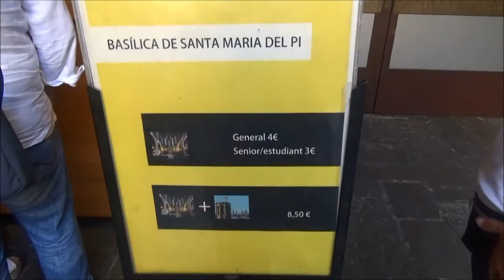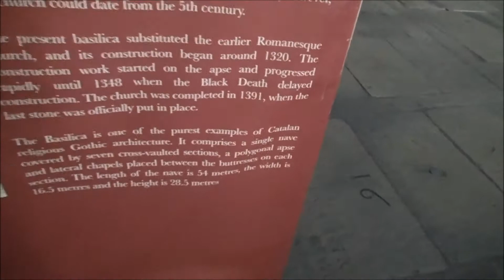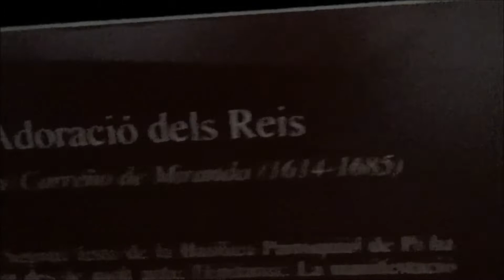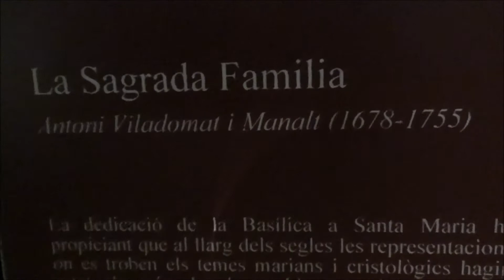Barcelona (Spain) Santa Maria del Pi church 巴賽隆那 聖.瑪利亞教堂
創始於10世紀的古老哥德式教堂
Founded in the 10th century, the ancient Gothic church